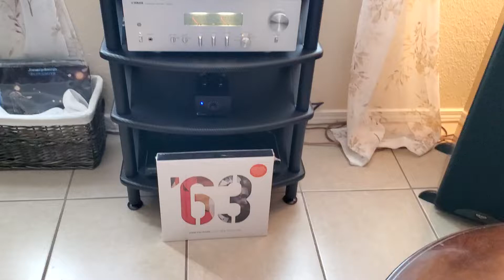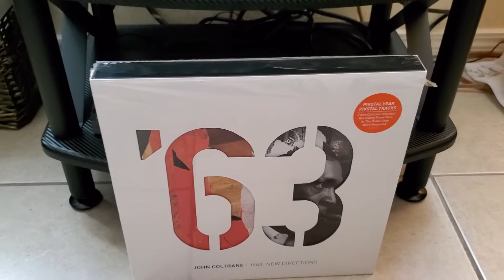John Coltrane/1963 New Directions Vilia Take 3. Technics SL1200G.